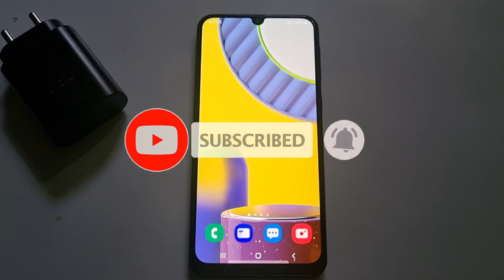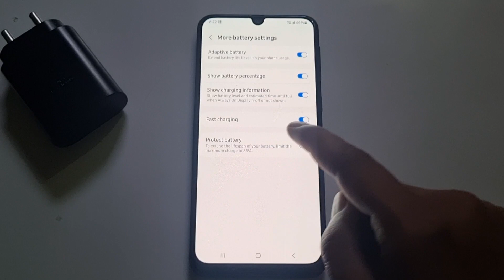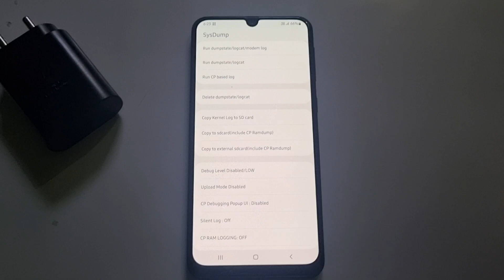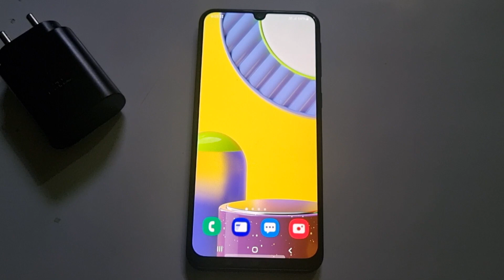Samsung Slow Charging Issue | How to Solve Samsung Slow Charging Issue | Samsung Fhone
Description:-